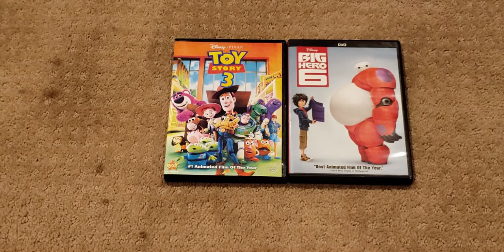Proud of your Boy Clay Aiken with Toy Story 3 2010 DVD/Big Hero 6 2015 DVD